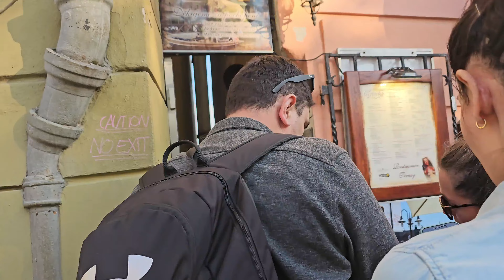زيارتي لأجمل عواصم العالم مدينة براغ الساحرة